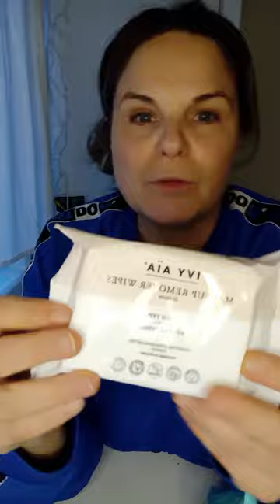Normal Haul til 309 kr Rygrad som en🪱🪱🪱🪱🪱🪱🪱🪱🪱🪱🪱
Hej ❤️
idag havde jeg en masse planer og den eneste dom blev udført var min tur i normal
træning
tøjvask
bytte julegaver
nytårs rengøring

Ja det må blive en anden dag 🙈🙈🙈🙈🙈
idag havde jeg simpelthen rygrad som en regnorm